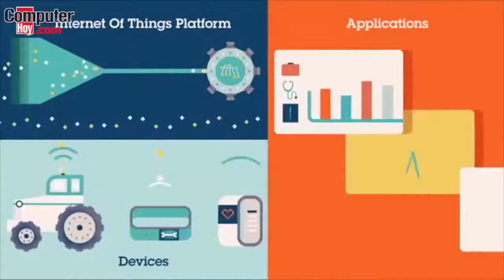Internet de las cosas computer hoy